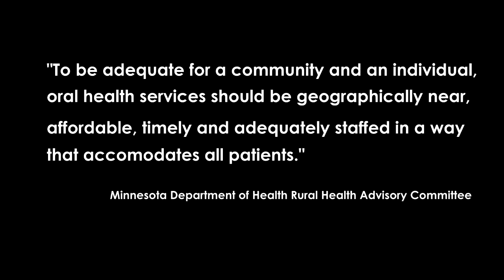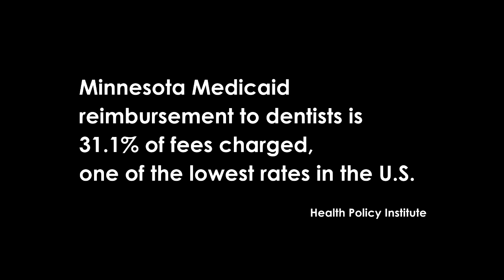Encouraging Affordable Oral Healthcare for Children in Minnesota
West Central Initiative and the Early Childhood Dental Network provide oral healthcare for children in west central Minnesota.